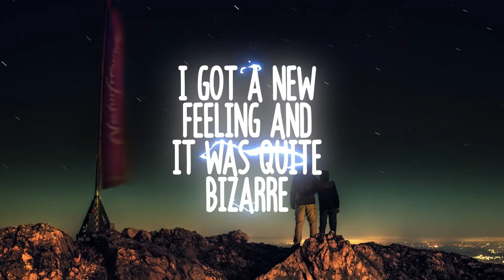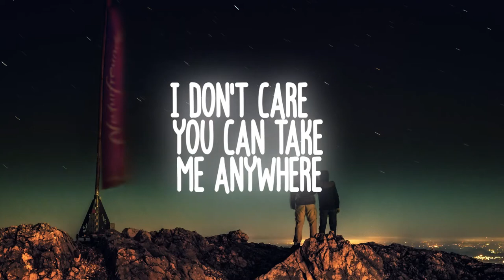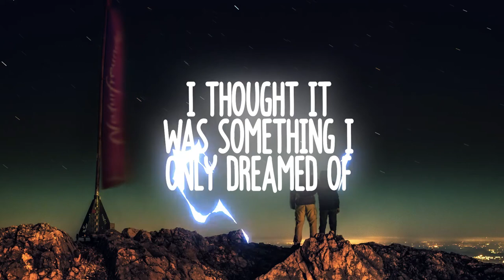How Did I Fall in Love? - The Flying Cruisers (Lyric Video)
Official lyric video by the Flying Cruisers performing "How Did I Fall in Love?".

Lyrics:
When I first saw you, you looked and me and smiled
Your eyes sparkled like two shining stars
You started coming around. I said, “Won’t you stay a while?”
I got a new feeling and it was quite bizarre

Every time you laugh, I feel so warm inside
I got a new feeling that I cannot hide

How did I fall in love?
I thought it was something I only dreamed of
But when I’m with you, I feel fine
I can’t believe that you’re mine

Let’s take a drive and find some places to go
I don’t care you can take me anywhere
And you’re so cute when you sing to the radio
Let’s take an adventure into the open air

I could never ask for a better guy
I know this happened to me, but I wonder why?